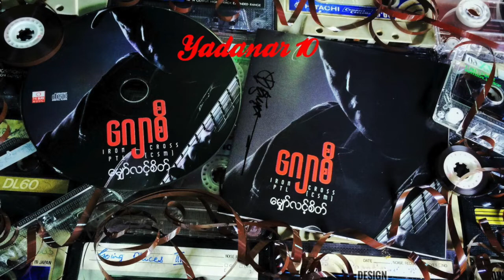ေဂ်ာစီ - ႏွစ္ေယာက္ကမ႓ာ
ေမွ်ာ္လင့္စိတ္ Album